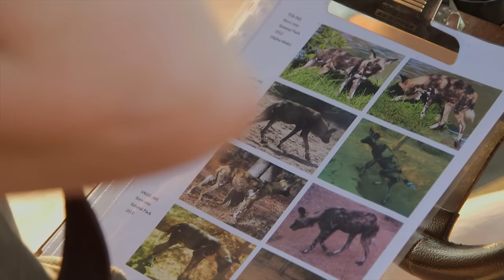Africa's Most Successful Hunters Struggle To Survive | WILD DOGS | Real Wild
Follow the The African Wildlife Conservation Fund dedicated team as they monitor and protect the wild dog population, enhancing the species' survival. Experience the highs and lows of wild dog conservation, from successful hunts to unexpected challenges. This documentary offers a rare glimpse into the lives of these extraordinary animals, showcasing their resilience and the efforts being made to ensure their continued existence